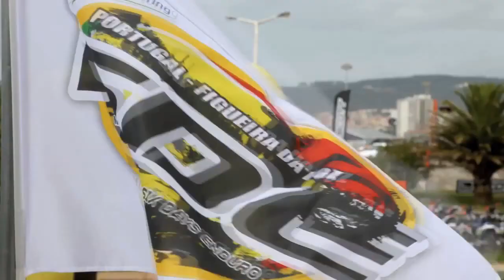ISDE 2009 Portugal KTM Race Service Figueira da Foz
The ISDE is an annual event that is virtually irresistible to all those passionate about Enduro racing. First held in England in 1913 and, except for World Wars 1 & 2, an annual event that continues to attract a broad-based following, the ISDE remains steadfastly popular even in the face of difficult economic times.